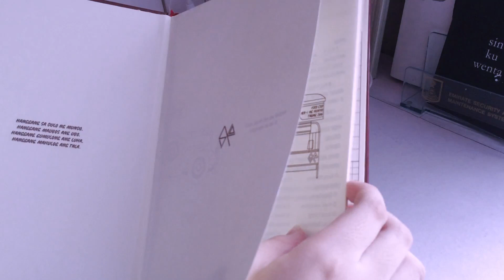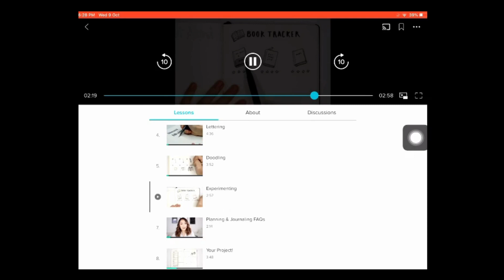plan with me (busy student ver) 📕 ft. skillshare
hello everyone! get 2 months free unlimited access on skillshare using my